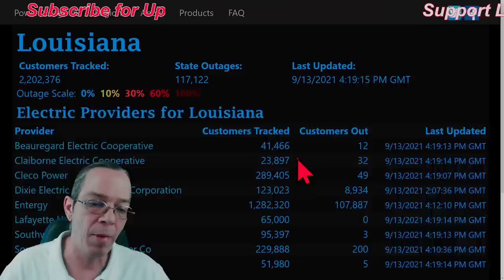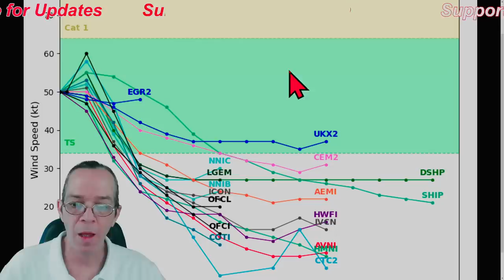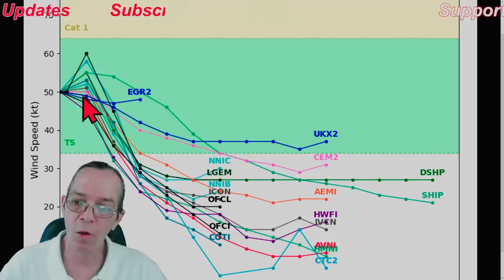Tropical Storm Nicholas Cone, Track & Impact Change!! - The WeatherMan Plus Weather Channel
Intro 00:00
Rainfall & Winds 05:04
Special message 12:35